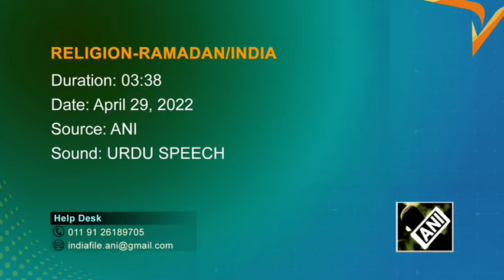Indian Muslims offer special prayers to mark Ramadan’s last Friday